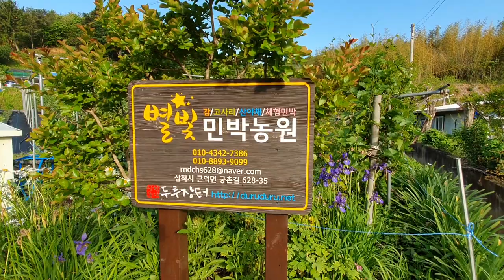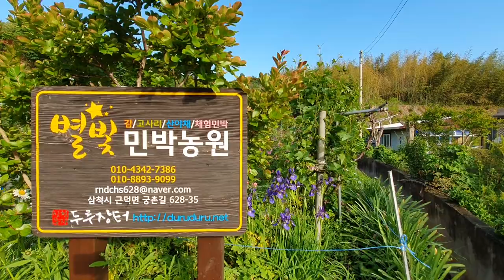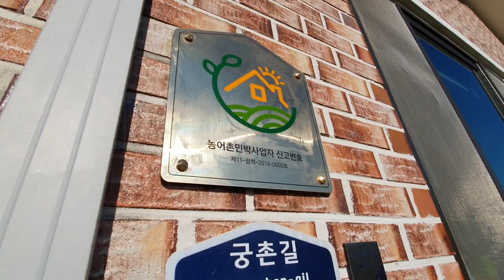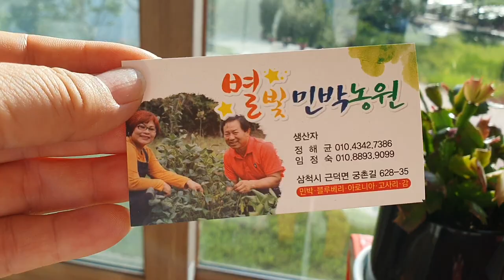삼척별빛민박농원 1박2일 오늘아침 ~^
삼척별빛민박농원 어젯밤에 내려와서 하루일박~^
장미꽃길도 블루베리열매도 예쁘다
금계국 데이지도 벌써 화사하게 피어난
해당화 향기에 취하겠다